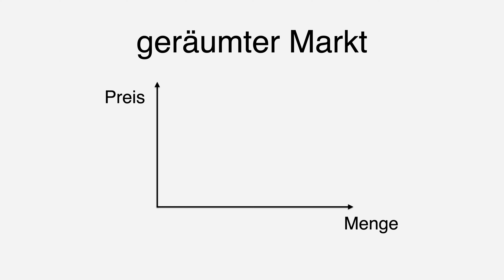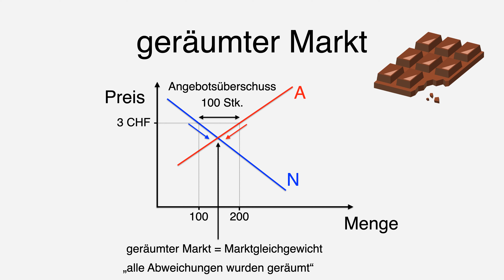Marktgleichgewicht | Der Ort an dem sich Angebot und Nachfrage treffen | einfach erklärt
Timeline:
00:00 Einführung
00:17 Marktgleichgewicht
00:39 geräumter Markt / Beispiel
01:50 Outro